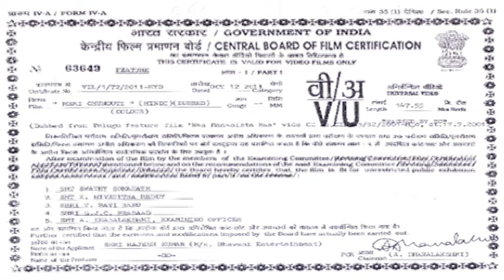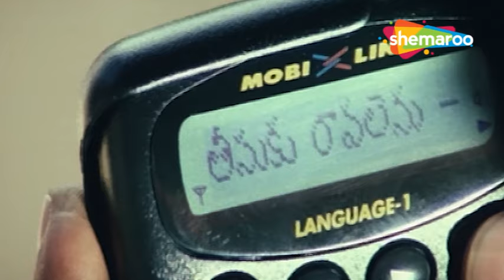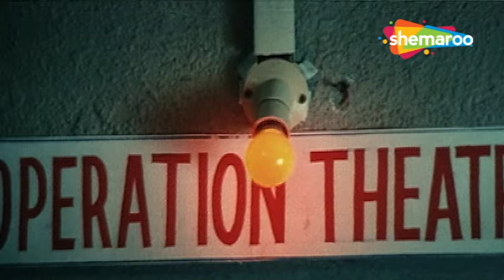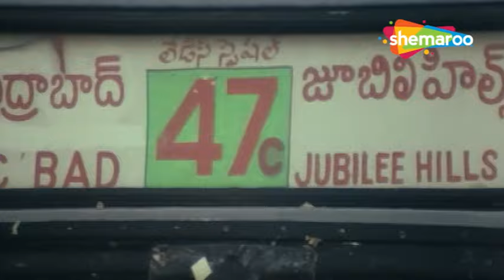New South Movie 2024 | Meri Chunouti | Hindi Dubbed Full Movie | Srikanth | Soundarya | Richa Pallod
Synopsis:
Soundarya disrobes Richa Sharma in the broad daylight at a public market place.  It's a triangular love story. Richa and Srikanth love each other. But Soundarya love towards Srikanth is just one-sided. And she firmly believes in the old adage - 'Anything is fair in love and war!'

Movie : Meri Chunouti
Starring : Srikanth, Soundarya, Richa Pallod

Bollywood Comedy
Follow us on: